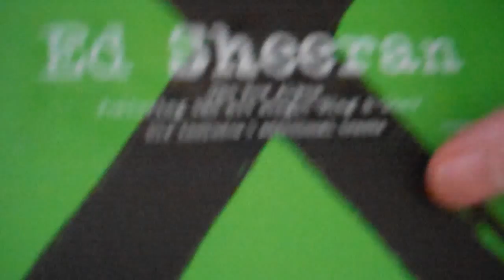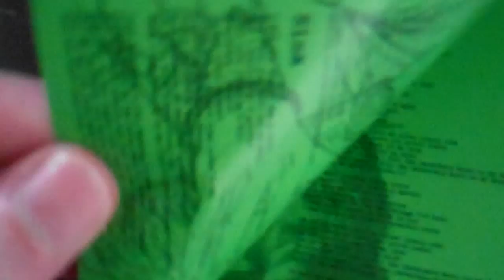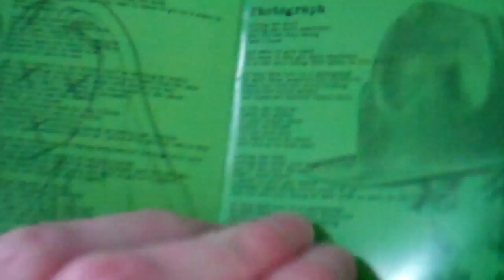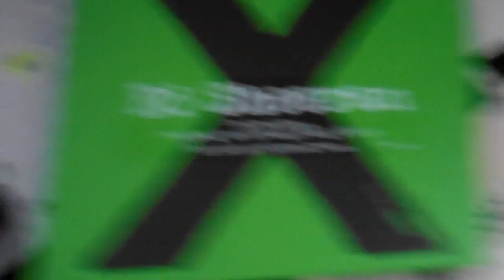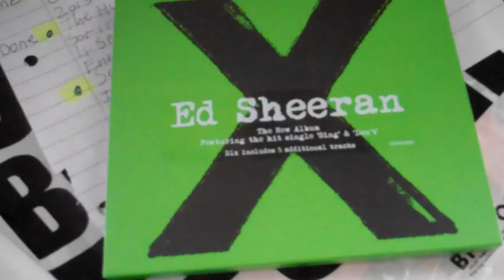Ed Sheeran X (multiply) Album